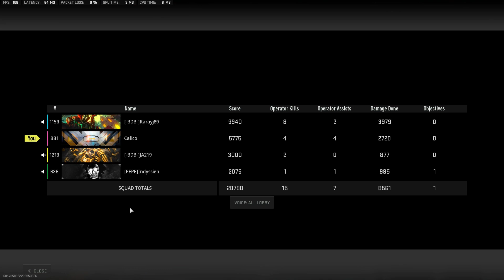Warzone 2.0: Win 74